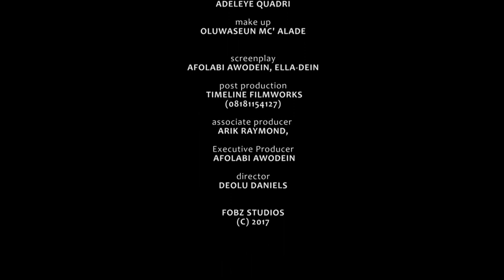STALKER IN LOVE Ray Emeodi, Stella Udeze & Emen Inwang 2023 NIGERIA NOLLYWOOD MOVIE